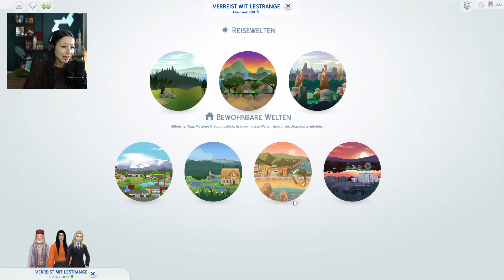Die gefährliche Suche nach den Horcruxen 🔮 | Let's Play Die Sims 4 Harry Potter #24 [DEUTSCH]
Let's Play Die Sims 4 Harry Potter Part 24 ⚡️
Liz sagt Voldemort den Kampf an und macht sich auf die Suche nach den Horcuxen. Ob sie alle finden kann? Ist sie stark genug den dunklen Lord zu besiegen?⚡️alexxoxoo

00:00 Intro
00:46 Let's Play